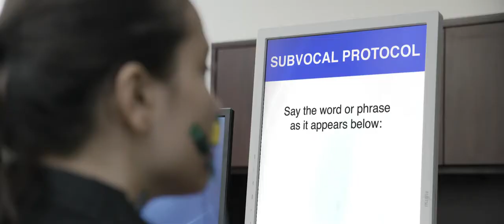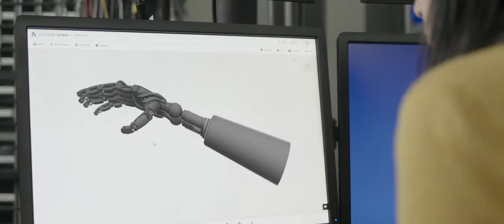Trigno Quattro 無線肌電生理訊號使用在未來科技開發 _ Delsys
影片中示範了未來科技開發的新趨勢，著重在手部運動的生理數據，若整合了無線肌電及強大的訊號整合系統，可讓研究領域更為寬廣，包含EKG、HRV、EMG、三軸加速規、磁力計...等，讓您可以更加了解各式運動狀態下的生理數據。

應用領域：生理紀錄儀, 心跳, EKG, 運動生理, 生理數據, 無線肌電, EMG, 三軸加速規, 磁力計, 生理訊號整合, 科技開發